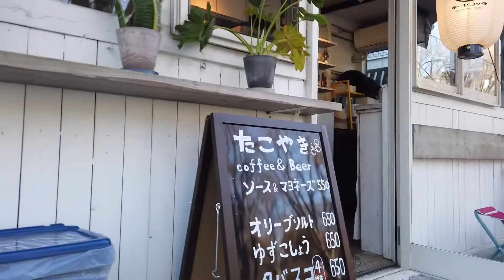【鶴見以外のグルメ紀行…世田谷】誕生日は同い歳の彼女とタコ焼きDrive！…キーヤコッタ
今日はMy Birthday！
HBD オレ！
ってわけで、会社のメモリアル休暇を使って1日早い年末年始休暇に突入しました。

昨日FB見ていたら、友人が営むタコ焼き屋さんがこの日最終日ということで、同い歳のGiuliaと都内ドライブを楽しんできました。
少々交通量多くて、実は疲れましたけど（笑）

途中、前から気になっていた川崎は幸区下平間にある立ち食いそばの「大年」さんでカレーそばをいただき、美味し楽しいドライブになりましたとさ🤣

【今日伺ったお店】